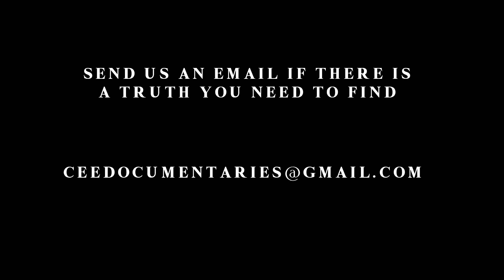Peeled: Getting to the Core of The Appler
A riveting expose that takes you on our journey to discover. the truth... of whether the closing of beloved New England company Granny Smokes Cider had anything to do with a string of murders that took place 20 years prior.

He fell into the river, crawled out, checked his phone, dropped it, and watched it comically roll back into the river. None of it on camera. True story